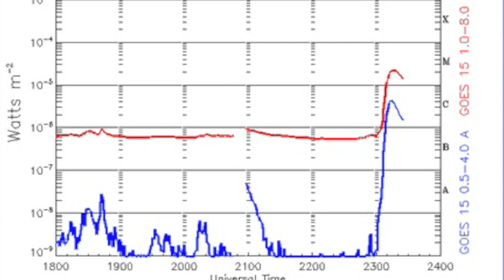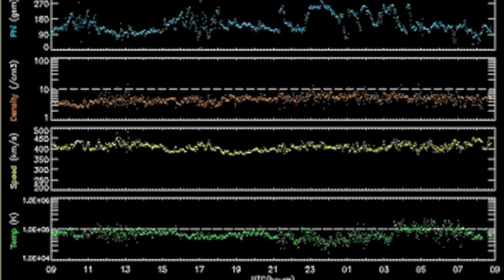M Flare, Data Missing, Mars Comet | S0 News Sept 24, 2014